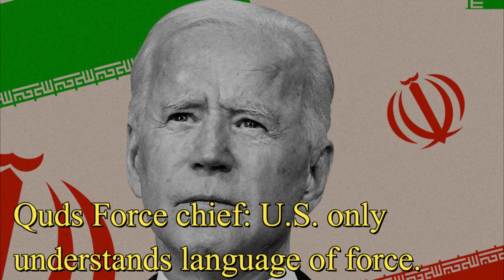Quds Force chief THREATS U.S .QFC: U.S. only understands language of force.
Quds Force chief: U.S. only understands language of force.
TEHRAN - Brigadier General Esmaeil Qaani, commander of the Islamic Revolution Guards Corps Quds Force, says Iran has learned how to deal with the U.S., which only understands the language of force.
“Resistance has taught Iran how to speak with the U.S., which knows the language of force alone,” the Quds Force chief told a conference in Tehran on Tuesday.
Pointing to Iran’s success in turning threats into opportunities in light of resistance, the commander stressed, “The U.S. would back off from issuing threats if it were governed by a wise ruling system.”
 “Whatever threats they (Americans) posed turned into the best opportunities (for Iran),” Tasnim quoted General Qaani as saying.
He also referred to Lieutenant General Qassem Soleimani who was martyred in a U.S. attack in Baghdad in January 2020, saying, “Commander Soleimani was seeking security from day one” and for 10 years he was “directly” in war with the world’s monstrous t. st.
In an address to as...ns of General Soleimani, he said, “You are desperate individuals who attributed t...sm to Commander Soleimani and the self-proclaimed defenders of human rights kept silence.”
In comments on February 10, top military adviser to Leader of the Islamic Revolution, Major General Yahya Rahim Safavi, said foreign and extra-regional enemies of Iran, specifically “the triangle of evil, namely the Americans, Zionists, Britons and their regional servants” cannot pose serious military threats to Iran.
In a message marking the 42nd anniversary of victory of the Islamic Revolution earlier in February, Armed Forces Chiefs of Staff Major General Mohammad Hossein Baqeri warned the enemies in the region and beyond of a crushing response they would get in case of military adventure against Iran.

IMPORTANT!